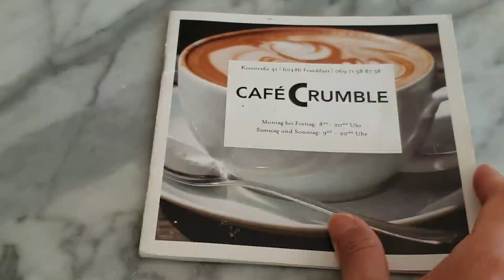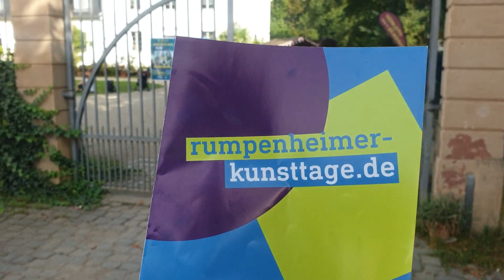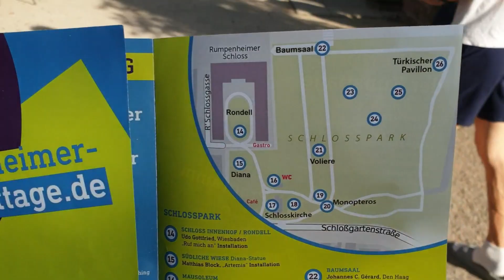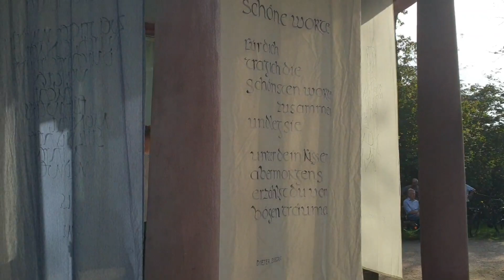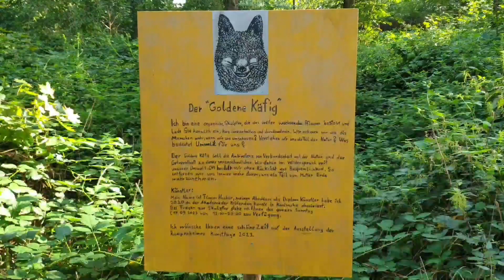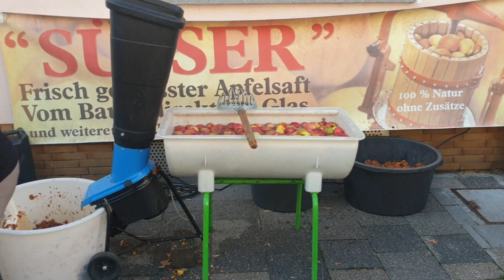🇩🇪 독일 일상브이로그 | 독일 동네 축제현장에 가보았습니다 🇩🇪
9월 말부터 10월 초 사이에는 옥토버페스트 말고도 동네 마다 축제를 많이 하는거 같아요 ㅎㅎ

제가 사는 Bürgel 이란 동네의 Langstraße(길 이름)에서는 해마다 이맘때쯤 되면 메인거리를 전부 비워놓고 축제를 연답니다 ~ 쭉 둘러본다음 집에 들어와서 창문을 열어놓고 기린과 함께 축제를 즐겼어요 ㅎㅎ

자전거를 타고 지나가다보면 Rumpenheim이라는 동네가 나오는데 여기에서는 동네 구석구석에 예술가와 그의 작품들을  초청해놓고는 전시회를 하고 있었어요! 지도를 보고 찾아가는 재미가 쏠쏠 했답니다~

아침 먹으러 간 곳은 크럼블 디저트와 브런치를 판매하는 카페였어요 ㅎㅎ
폐건물을 사서 개조한거 같은 느낌이었는데 빈티지한 감성이 참 좋았던거 같아요

Café Crumble
Kiesstraße 41, 60486 Frankfurt am Main